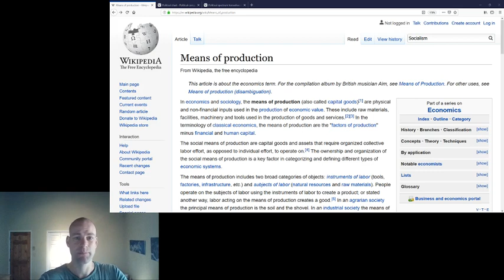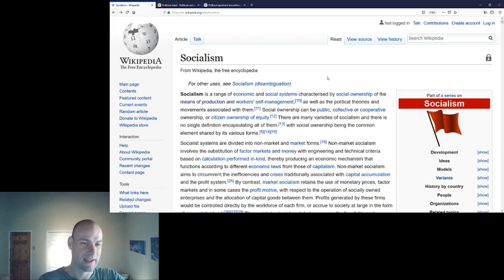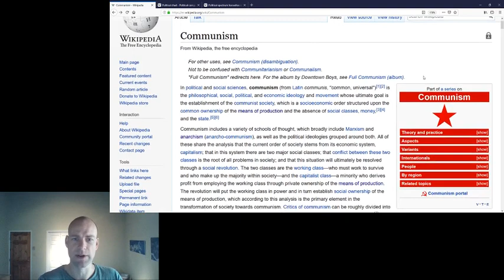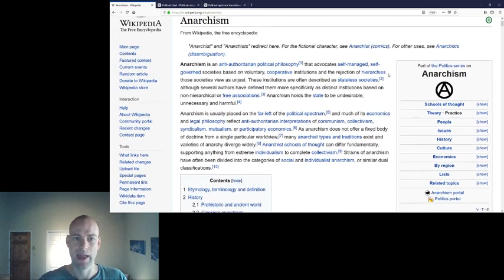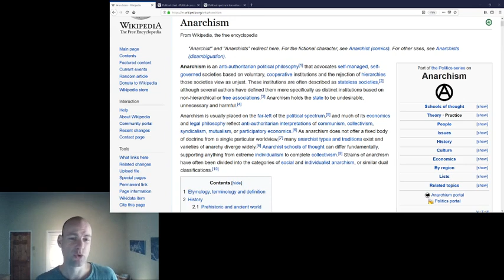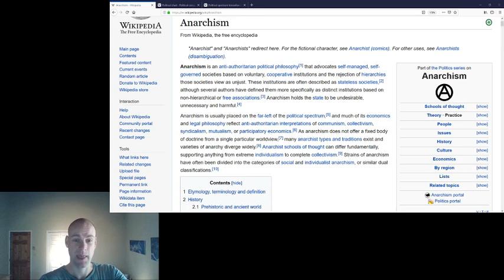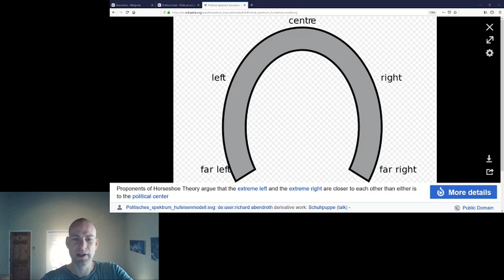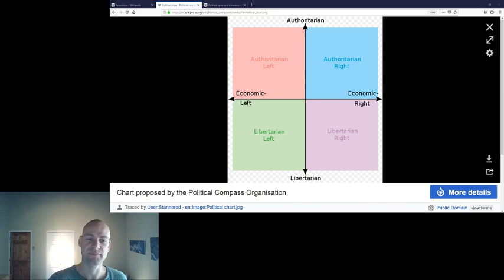The Political Compass: the Left: Socialism, Communism and Anarchism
The left is anti-capitalist, preferring equality and reducing hierarchy, but that’s about all. In this video, I look at socialism, communism and anarchism or libertarian socialism, some of the differences among leftists and my opinion on all of it.